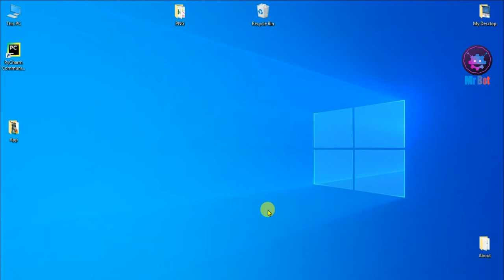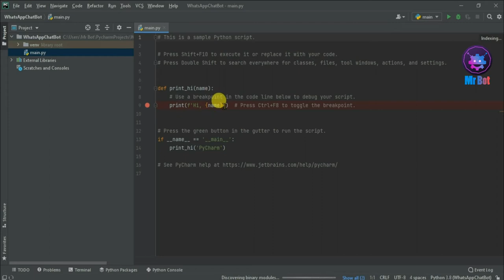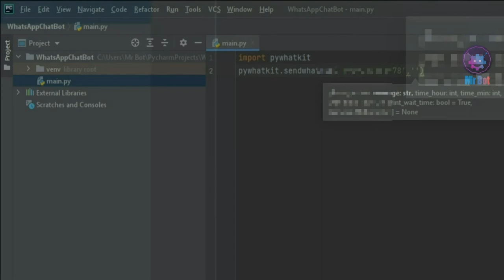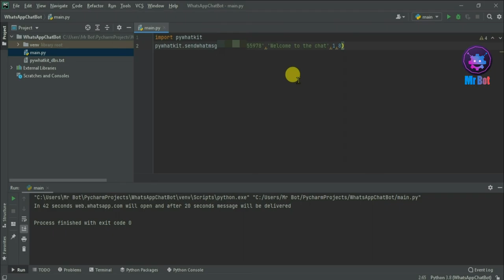Whatsapp Chatbot Python Script Pywhatkit | Whatsapp chatbot kaise banaye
About Video : Hello friends aaj mene iss video me bataya hai aap kaise python script ki help se aap whatsapp bot kaise banayege janne ke liye video ko pura dekhe aur channel ko subscribe kare.

Topics Cover In video : Your Queries:
1. How to create a whatsapp chatbot in python 2021 ?
2. How to make a whatsapp bot in python auto reply tutorial in hindi 2021 ?
3. Python tutorial in Hindi make a chatbot on python script ?
4. how to make a whatsapp bot using python script 2021 ?
5. How to create a chatbot on python latest tutorial in Hindi ?
6. pywhatkit python tutorial in hindi 2021 ?
7. python tutorials in hindi 2021 make a chatbot ?

Command : pip install pywhatkit
Program
Import pywhatkit
pywhatkit.sendwhatmsg('Whatsapp Num','Message', time Hrs,time Mins)